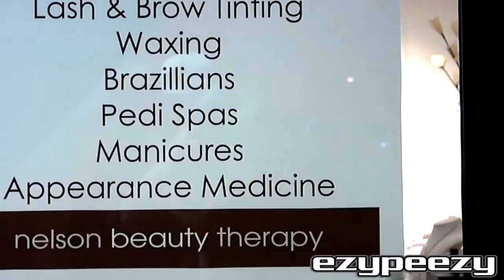nelson beauty th........